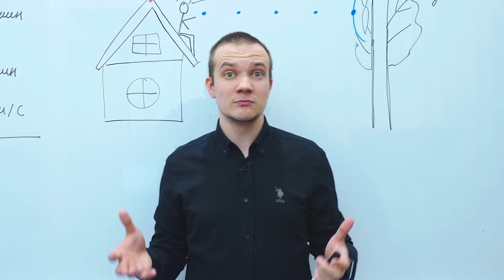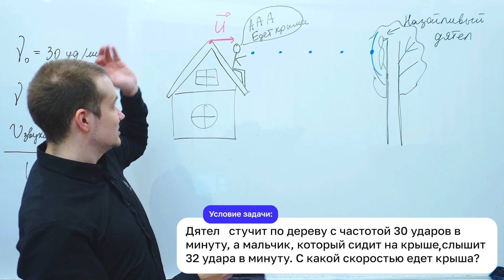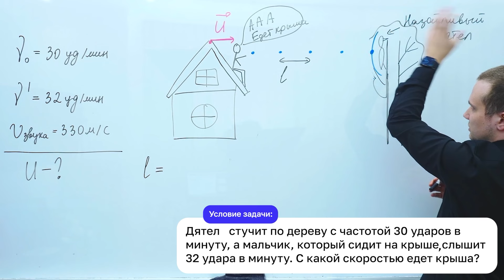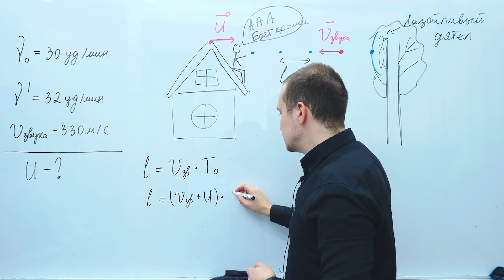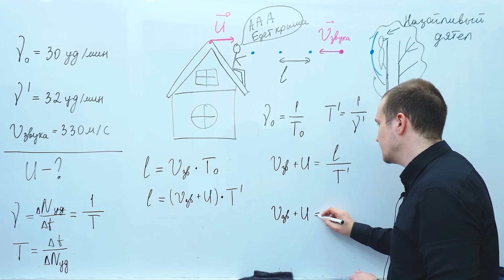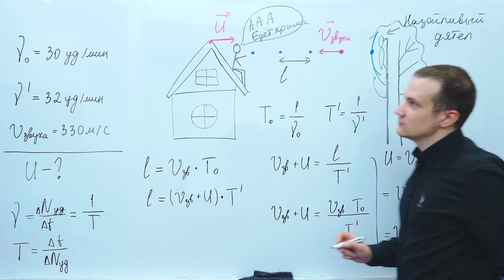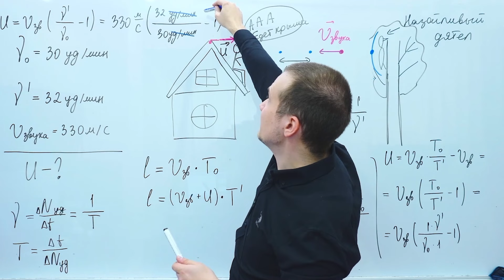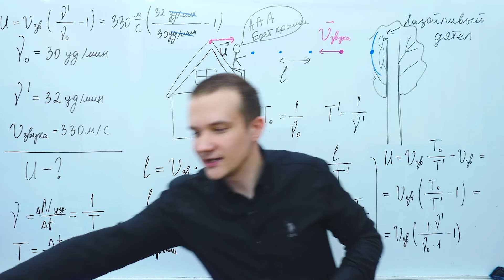С какой скоростью едет крыша? Задача на эффект Доплера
Присоединяйся на курс подготовки за 2 месяца до ЕГЭ и ОГЭ 🔥ГОРЯЧЕЕ ВРЕМЯ🔥👇🏻

🏁СТАРТ ПРОДАЖ КУРСОВ ПОДГОТОВКИ К ЕГЭ, ОГЭ и 10 классам 2024/25🏁
Прямо сейчас приобретай курс на НАИВЫГОДНЕЙШИХ условиях👇

Предпродажа Олимпиадного курса подготовки по физике «ПУТЬ САМУРАЯ» на 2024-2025 учебный год 👉🏻

Наши Ютуб-каналы:
✔️Математика с МО и русский язык с ТА (Основной канал Школково)

00:00:00 - Вступление
00:00:47 - Условие задачи (Дятел стучит по дереву с частотой 30 ударов в минуту)
00:02:24 - Решение задачи
00:08:13 - Заключение